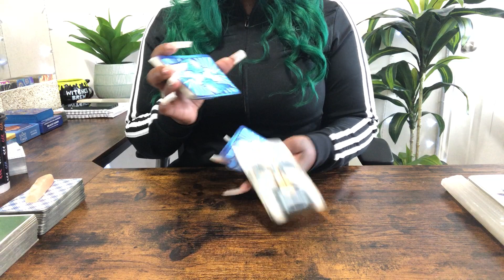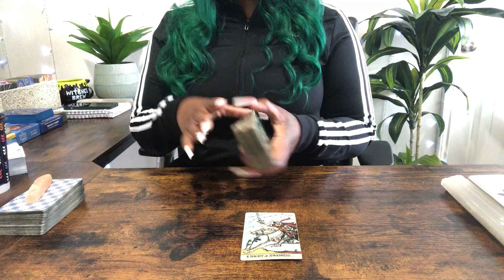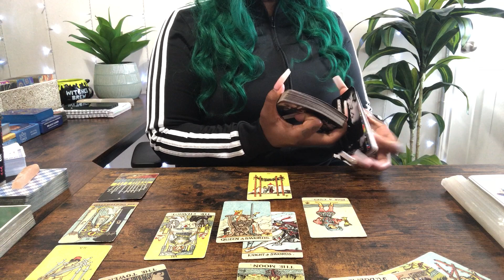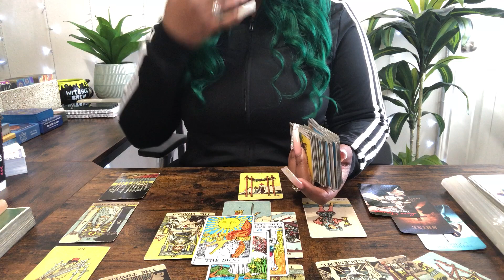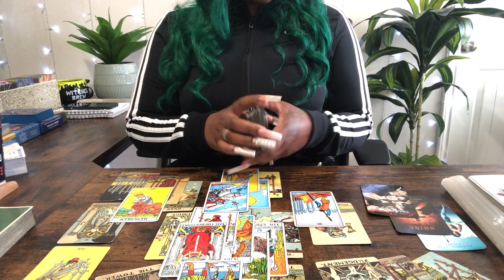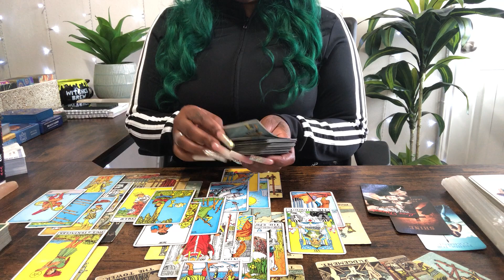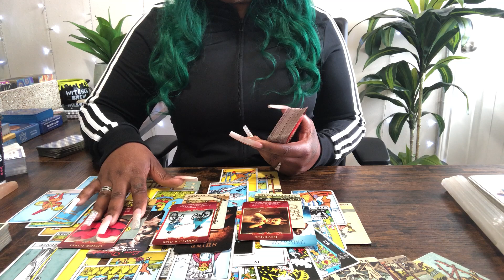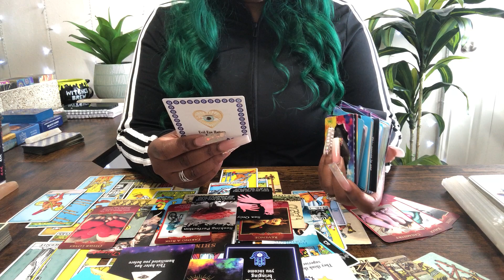Taurus | They're losing sleep over how bad they did you... BLESSINGS are coming IN!!!